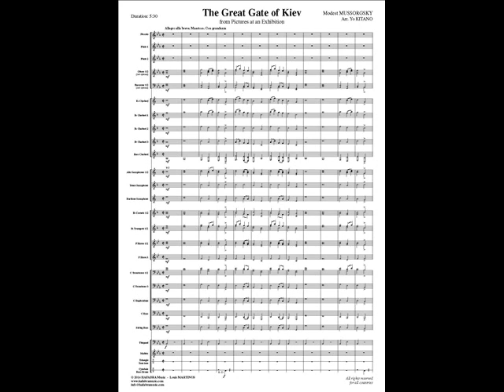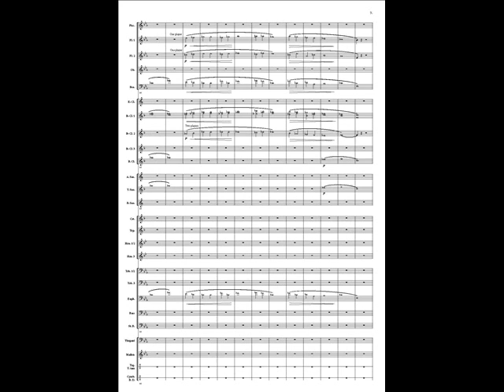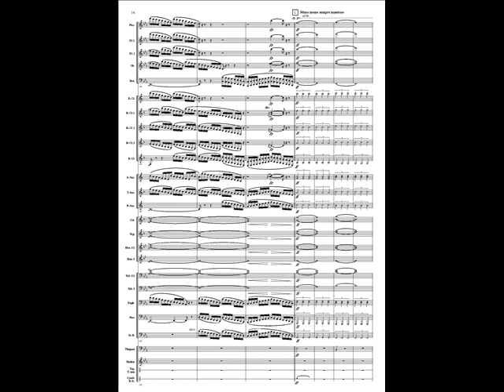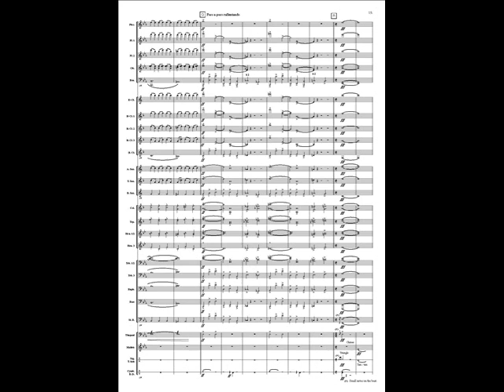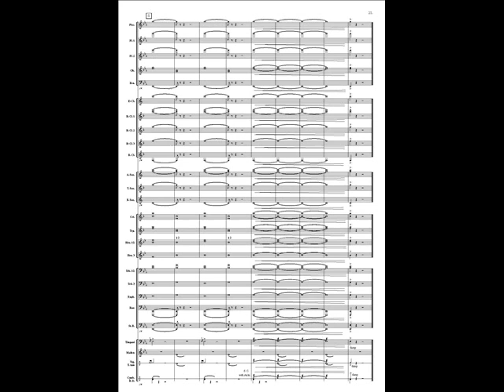The great gate of Kiev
The great gate of Kiev by Modest MUSSORGSKY by Yo KITANO.